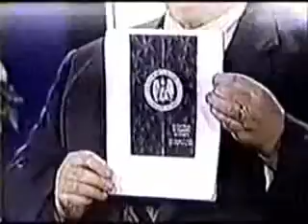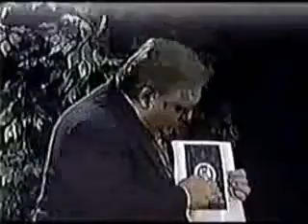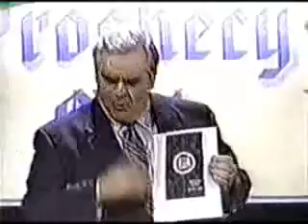Texe Marrs Project Lucid Part 5 of 9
Hosea 4:6
6 My people are destroyed for lack of knowledge: because thou hast rejected knowledge, I will also reject thee, that thou shalt be no priest to me: seeing thou hast forgotten the law of thy God, I will also forget thy children.

DON'T FEAR! GREATER IS HE THAT IS WITH ME

Power of Prophecy has received astonishing evidence of an incredible, new "Beast 666 Universal Human Control System." Officially called L.U.C.I.D., this grotesque system of universal slavery is容ven as you read this傭eing implemented by federal and international intelligence and police agencies. The new Beast 666 system will mandate that every man, woman, and child on planet Earth be issued a high tech, "Smart," I.D. card, called a Universal Biometrics Card. The chilling system is slated to be fully in operation by the year 2000, to celebrate the dawn of the New Age Millennium.
This I.D. card allows the New World Order's police state to track and link every man, woman, and child on planet Earth. Our activities are to be monitored 24 hours a day, seven days a week, by federal Gestapo agencies葉he FBI, IRS, BATF, CIA, DIA, DEA, NSA, U.S. Treasury Service, and Department of Justice. International police and intelligence agencies are linked with the Beast 666 system, to include America's Big Brother-enforcing CIA, the vicious Russian KGB, the devious and wicked British Intelligence Service, and Israel's terroristic Mossad spy organization.
No Privacy With the Orwellian "Beast I.D." System
The computerized Universal Biometrics Card guarantees the control and surveillance of every living human being. The card contains templates, or samples, of the "individual's DNA genotype" and his or her "human leukocyte antigen." The artificial intelligence software and special sensors loaded into the card implement a number of other identification methods, including the capture of such human features as profile and facial photos, fingerprints, footprints, and iris scans of the eye.
A computerized, pen-like, fiber-optic and laser camera will be used at I.D. card issuing centers to be set up around the world. All citizens will be ordered to report to these centers and "volunteer" their bodies to the camera devices so that the I.D. card can instantly be manufactured and issued. Babies born in the future will immediately be entered into the system at hospitals and other birthing centers.
Massive, Global Computer System Established
Sophisticated, international, computerized, telecommunications and intelligence gathering centers have already been established in preparation for the issuance of the new, human control cards. The world's most advanced super computers are being utilized. All spy information acquired on humans, plus the data from their Universal Biometrics Card, is fed into the gigantic network, which is called the Universal Computerized Identification Clearinghouse Resource Center. This center is the very heart of the evil L.U.C.I.D., or Beast 666 Universal Human Control System. L.U.C.I.D., reports one reliable source, is an interactive and instantaneous tracking system of all living beings on Earth. It is designed so that no one can escape its clutches. No one!
Gestapo Agencies to Arrest Anti-Government Suspects
Federal and international Gestapo agencies will use the instantaneous information maintained on file at the Beast Universal Computer Center at Fort Meade, Maryland, to trace, investigate, monitor, spy on, arrest, and incarcerate "resisters." Resisters are categorized as: "Any and all persons who protest or oppose the Illuminati's fascist agenda for the New World Order."
Recently enacted, so-called "anti-terrorist" legislation, plus the Omnibus Anti-Crime Bill of 1994, are the catalysts which make possible the immediate arrest and imprisonment of any and all persons suspected of being a "terrorist." These persons are deemed as "risks to internal security." Significantly, the arrest of a targeted Christian or other citizen will take place whether or not that person has actually committed a criminal act. "Thought crimes" alone provide justification for the arrest of dissidents. Arrests of targeted citizens are to be euphemistically called "preventive detention."
Homes and Other Private Property to be Seized
The person's home, auto, bank account, and other property shall be seized. This will be accomplished under existing forfeiture laws, originally designed to stop drug dealers and kingpins, but now being used across America by Gestapo police to harass and bankrupt private citizens opposed to Big Brother government's criminal activities. These forfeiture laws are conveniently used by federal agencies and local law enforcement authorities throughout the 50 states to grab the property of people not guilty of any crime. No court order, no warrant is needed. Recently, treasonous federal courts have ripped to shreds over 200 years of American constitutional law, ruling that "a person's property has no constitutional rights."